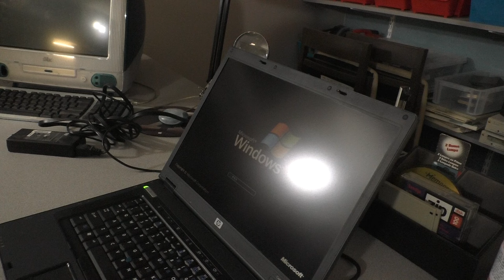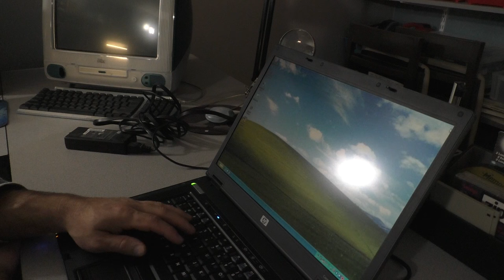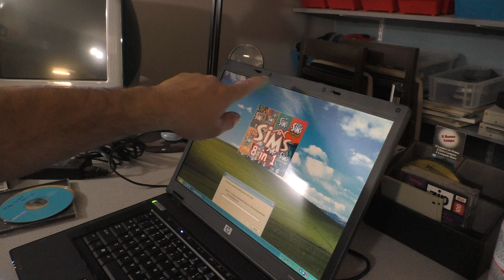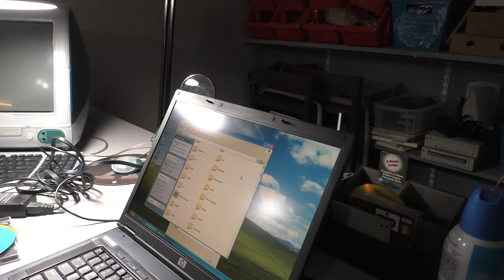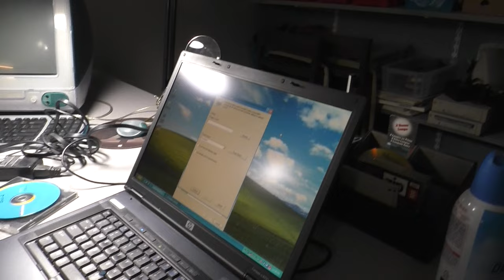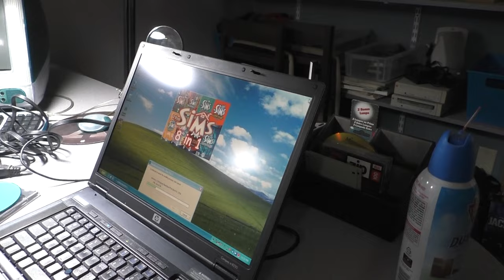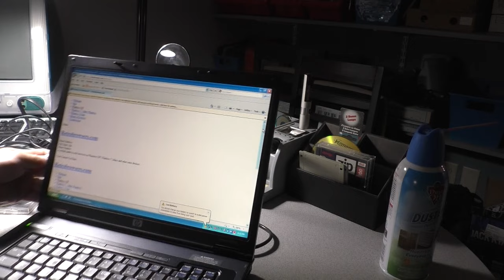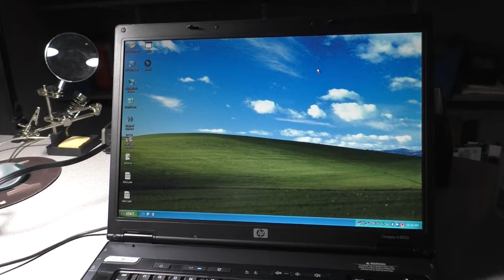Revisiting the HP Compaq NC-8230 - The BEST laptop ever made?